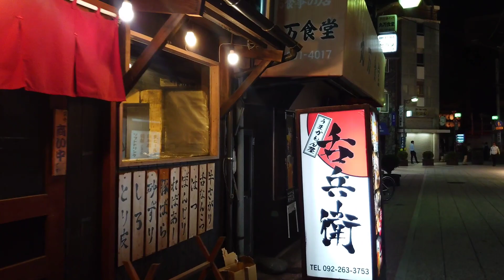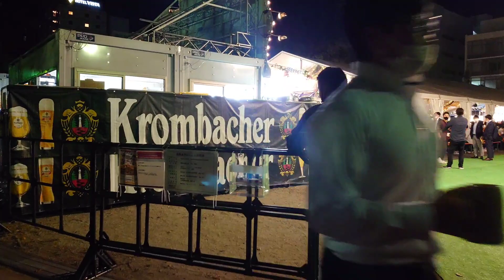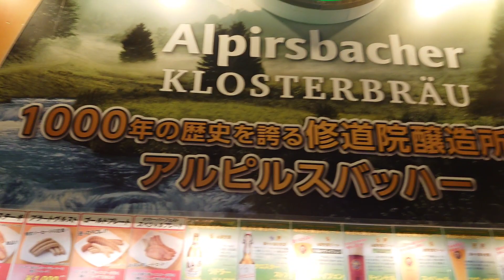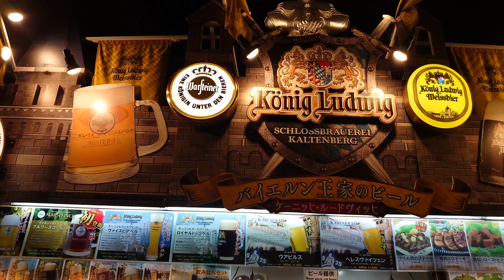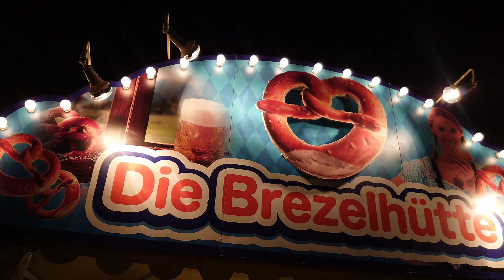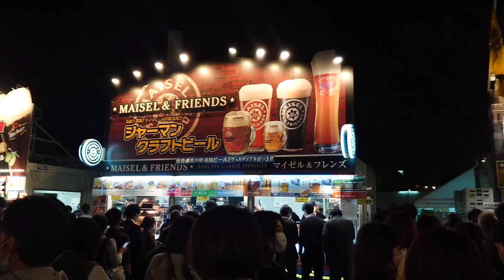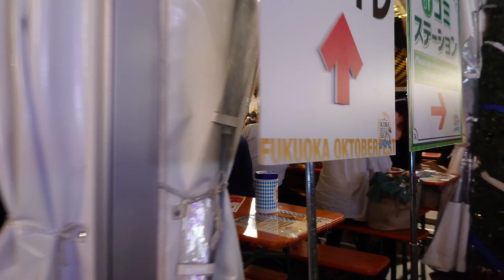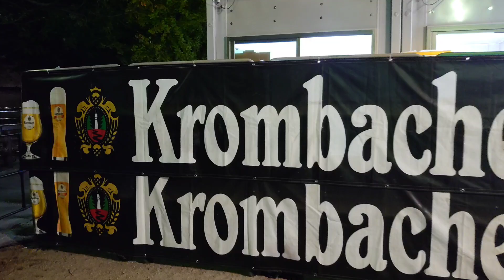Stadt spaziergang tour 💖🎀4K Oktober fes in Reisen park🌿 Prost zum München bier🍺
21 Oktober '22 7:00 PM